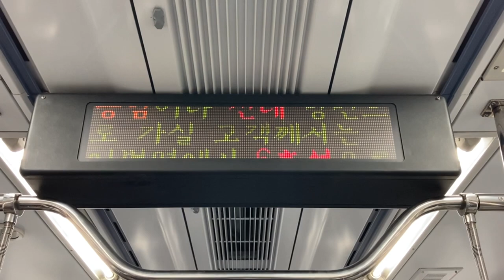KORAIL1号線(1호선) LED車内案内表示器(차내 안내 표시기) 신설동역(新設洞駅 シンソルトン駅)→동묘앞역(東廟前駅 トンミョアプ駅)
0:10 に車内メロディあり